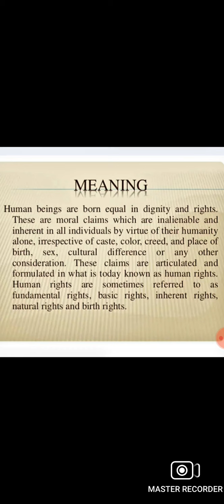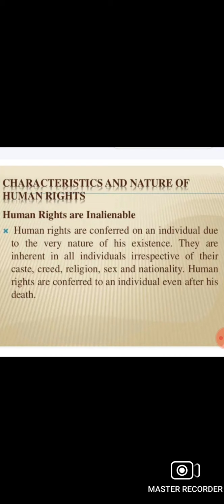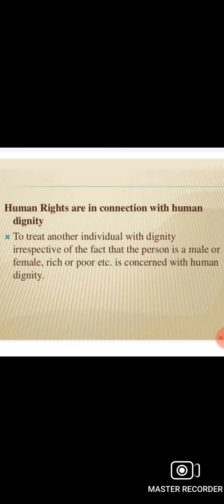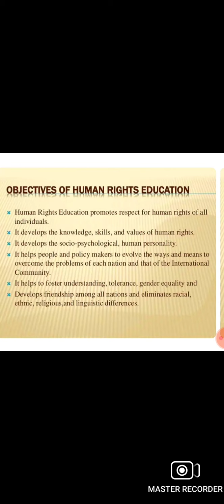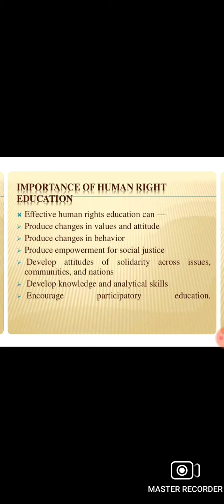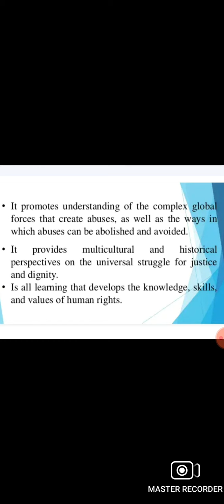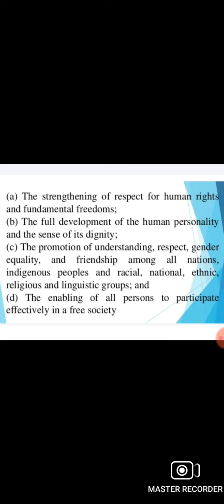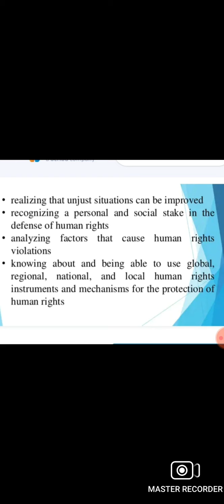Human Rights Education